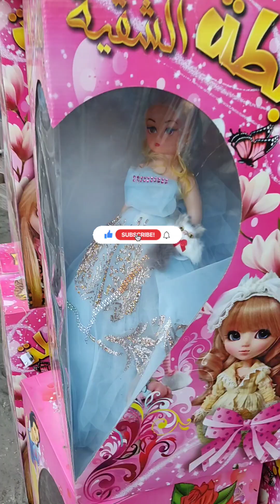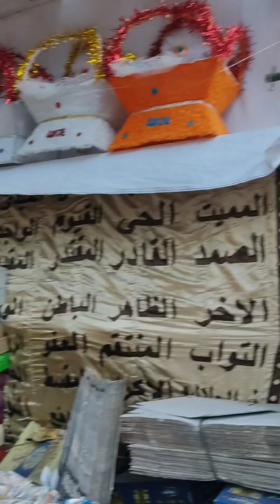ممكلة الحلاوة ارصفة السيدة زينب تحتفل بالمولد النبوي الشريف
منطقة السيدة زينب
حيث تعد منطقة السيدة زينب من أكثر المناطق الحيوية في القاهرة، التي يتوجه إليها المواطنين بشكل خاص في المناسبات الدينية، للبيع والشراء بها، ويمكن الوصول إليها بسهولة عن طريق أحد الباصات أو المواصلات المختلفة.

شارع بين الحارات
حيث يعتبر من أبرز الأماكن التي تعرض الأشكال المختلفة من الحلويات، ويقع مقر شارع بين الحارات على بعد عدة أمتار عن ميدان رمسيس بوسط البلد.

شارع باب البحر
وهو يتفرع من ميدان رمسيس، ويمتد حتى باب الشعرية، ويوجد به أشكال وأصناف مختلفة من الحلويات، تقدم بأسعار تنافس المحلات الكبرى، وبجودة عالية.

منطقة الحسين
ويتوافر في هذه المنطقة حلوى المولد من الشوادر التي يتم تجهيزها لهذا الغرض، بمختلف أشكالها وأنواعها، بأسعار مناسبة في متناول المواطن البسيط، ويمكن الوصول إليها بسهولة شديدة عن طريق أحد المواصلات من منطقة وسط البلد.علبة حلوى سادة لوكس زنه 1 كيلو ب 100 جنيه.

- علبة حلوى سادة لوكس زنه 2 كيلو سعر 200 جنيه.

- علبة حلوى سادة لوكس 3 كيلو بسعر 350 جنيها.

- علبة حلوى سادة لوكس زنه 5 كيلو بسعر 600 جنيه.

- علبة حلوى فاخرة مكسرات زنه 2 كيلو بسعر 300 جنيه.